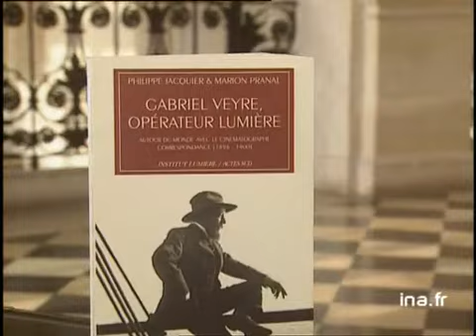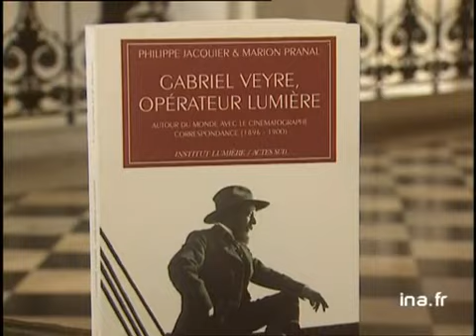[Gabriel VEYRE opérateur lumière]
22 octobre 1996
Dans l'escalier du musée PICASSO, Olivier BARROT présente le livre consacré à "Gabriel VEYRE, opérateur lumière" de Marion PRANAL et Jacquier paru aux éditions Actes Sud dont nous découvrons les nombreuses illustrations photos. Images d'archive INA